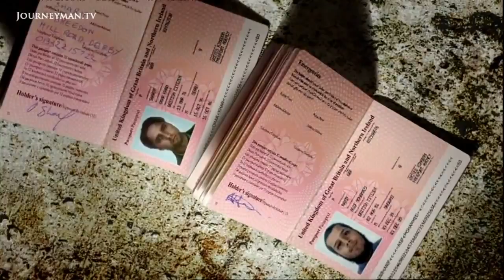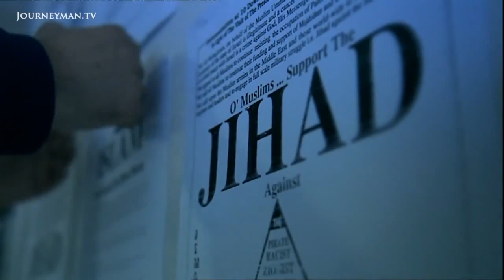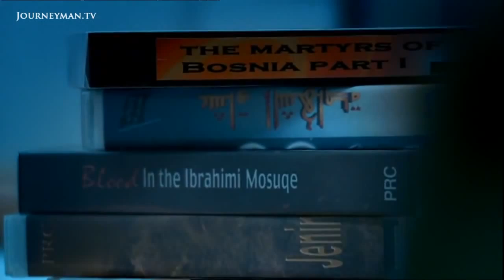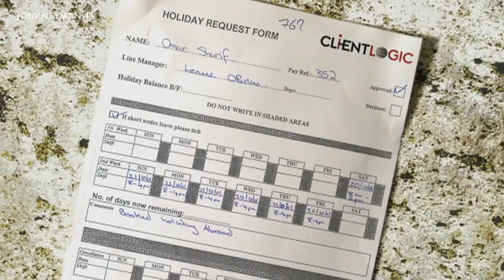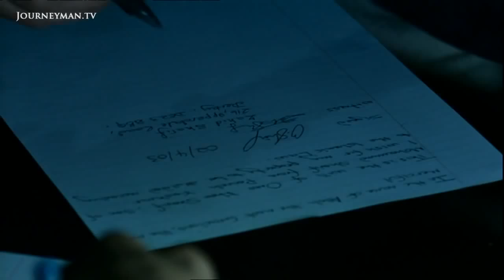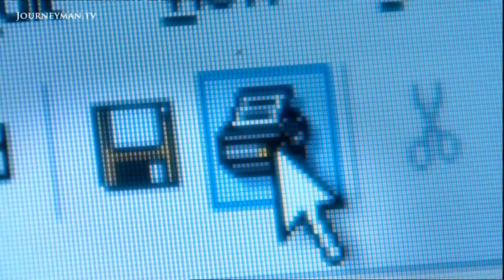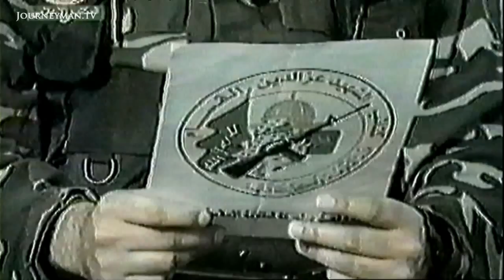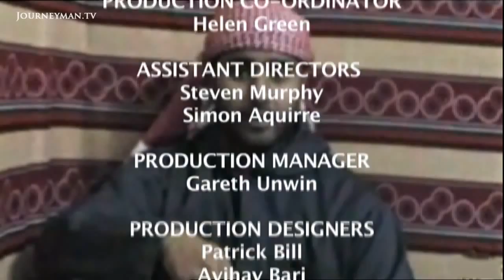Britain's First Suicide Bomber The Whole Story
Road to Martyrdom traces the transformation of one young Englishman from seemingly average guy with a positive reputation to his role as one of the first Western suicide bombers. Asking what it takes to drive one to take their own life and the lives of others in such a violent display, this documentary explores religious fanaticism and the promise of eternal paradise in motivating modern martyrs.
In April of 2003, an Israeli bar called Mike's Place fell victim to what was believed to be a Palestinian terrorist act; however, the English language Quran and British passports deliberately left on the scene betrayed a more surprising truth about the perpetrators, later identified as Asif Hanif and Omar Sharif. While Hanif perished in the explosion, Sharif's bomb failed to detonate. He fled the scene but his dead body later washed ashore, raising questions as to whether he was murdered for not finishing the job, perhaps by Hamas. Hanif and Sharif's family members would stand trial in their place, facing charges of failing to alert authorities of a potential attack and even going so far as to accuse one family member of instigating the attack.
Omar's path to religious fanaticism did not begin until he reached University, where he became involved in a campus prayer group. It was in this group that he met the woman who would soon become his wife in a marriage that came as a surprise to his parents. Dropping out of college shortly after being wed, Sharif began attending London's notorious Finsbury Park Mosque where he was sucked in by passionate speakers and fell influence to the views of religious zealots.
Sharif's radicalization grew as his devotion to militant Islam intensified. Believing strongly that Allah expected great sacrifice and that the Jews of Israel were enemies to be eradicated in the name of his god, Sharif eventually paired with Hanif and traveled to Gaza to launch their attack on Mike's Place.
A biographical overview that serves as a cautionary tale of one man's descent into the depths of religious extremism, Road to Martyrdom is a revelatory and chilling look at fundamentalist devotion.